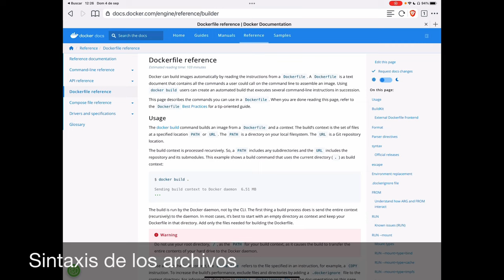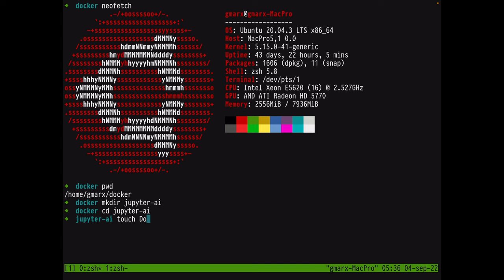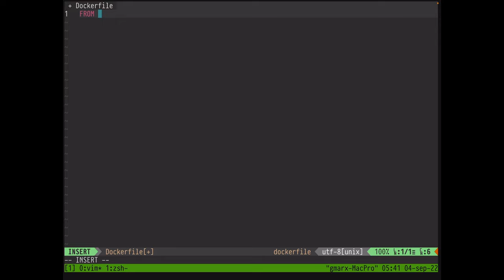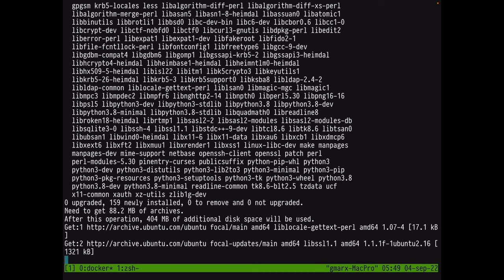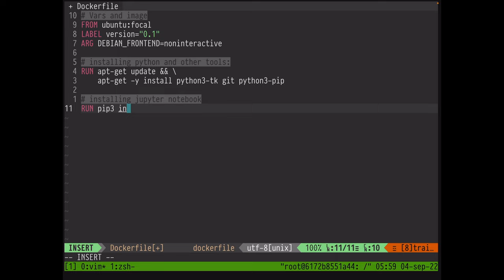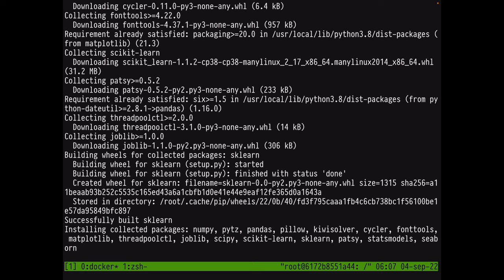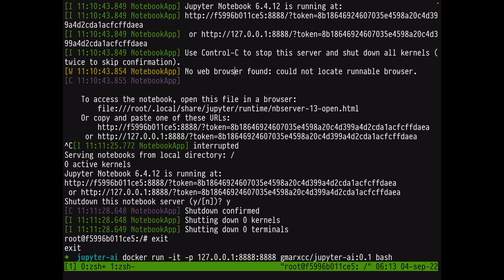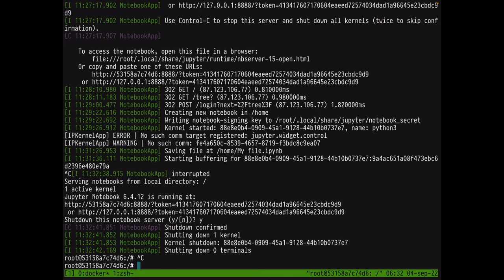Usando Dockerfiles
En este vídeo aprenderás a usar los archivos Dockerfile para crear un contenedor desde cero e instalar los paquetes necesarios para correr Juoyter Notebook.